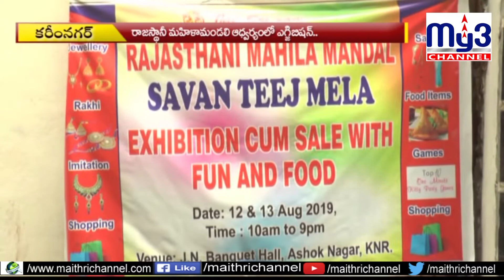12, 13 తేదీల్లో సావన్‌ తేజ్‌ ఎగ్జిబిషన్‌ My3 News 11.08.2019 8pm